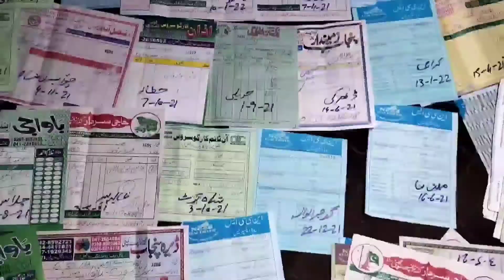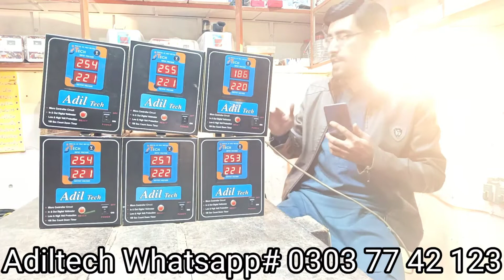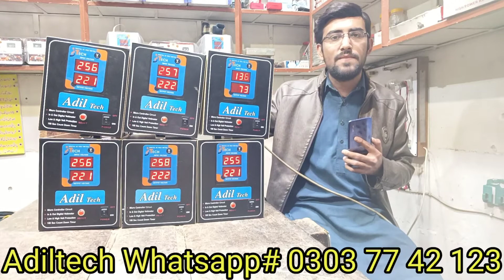BEST VOLTAGE STABILIZER FOR FRIDGE WITH OVER VOLTAGE UNDER VOLTAGE PROTECTION kings electronics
Slow Service Ki Waja Se Agar Mera Whatsapp Number Show Nai Hota Whatsapp Pr To Is Link Ko Open Kr Lain

Or Community Tab Main QR Code Bhi Laga Dia Hai Scan Kar Sakte Hain Aap  kings electronics

Slow Internet Or Slow WhatsApp Service K Liye Sorry what's app 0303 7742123
This is 3000watt ups
______|  PLAYLIST Stabilizer For Fridge  |_________________

______|  PLAYLIST Stabilizer For AC 1 TON 1.5 TON 2 TON  |_________________

______|  PLAYLIST Stabilizer For Full House OR Main Line  |_________________

______|  PLAYLIST OF UPS FOR HOME |_________________